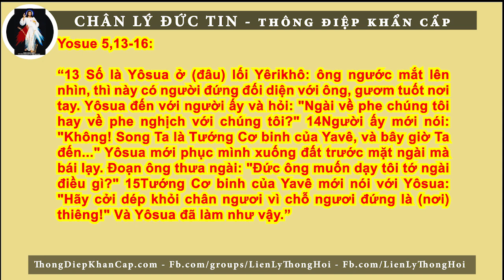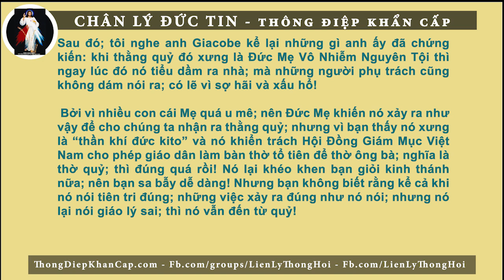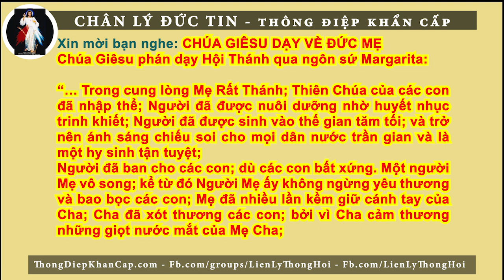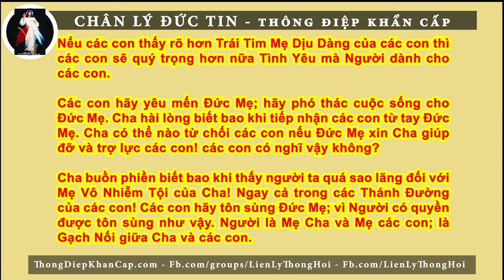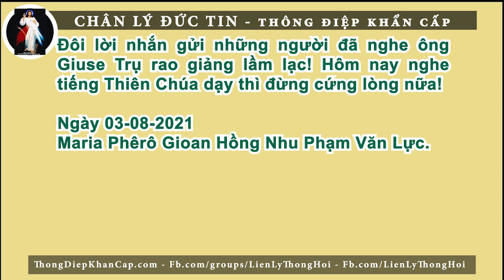THLL PHI BÁC SAI LẦM CỦA TIẾNG KÊU TRONG SA MAC